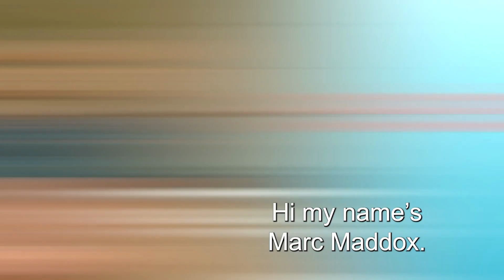Introduction by LEADer Marc